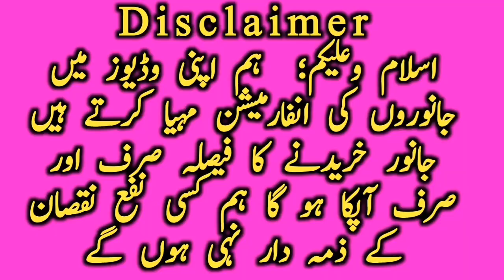Cholistani Sahiwal Cow Bachra Jhoti Buffalo Farm Near Luden Janwar Mandi || Global Village Farming